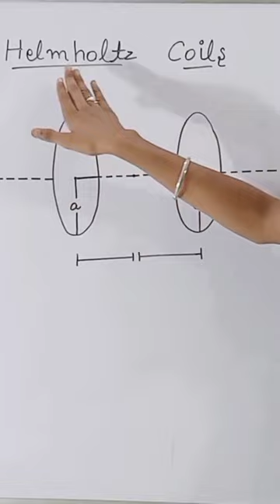Helmholtz coil( full video in Discribution )👉👉